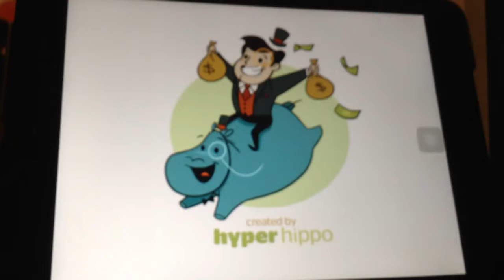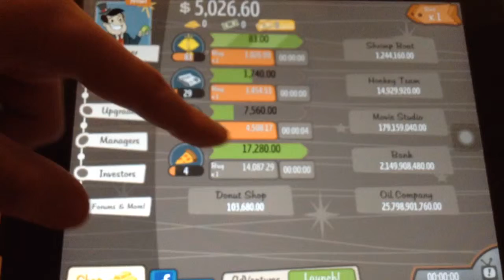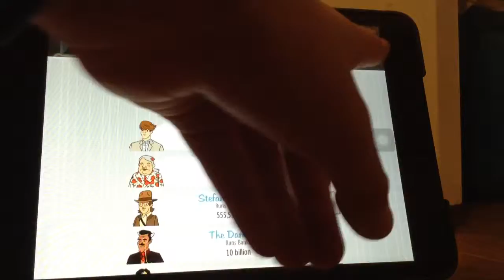Adventure capitalist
7 likes for regular series